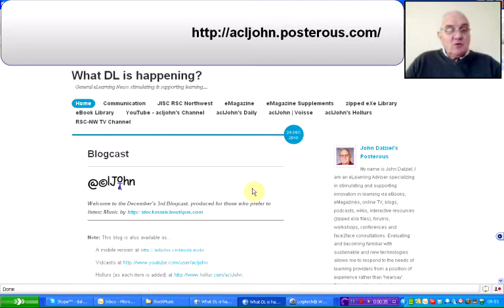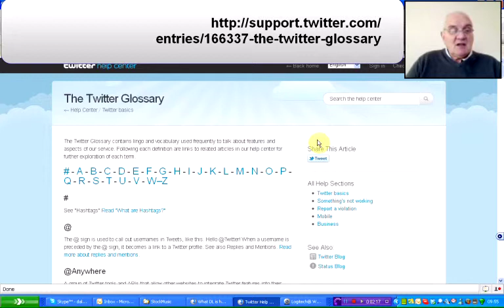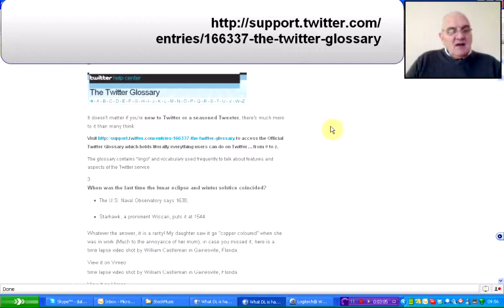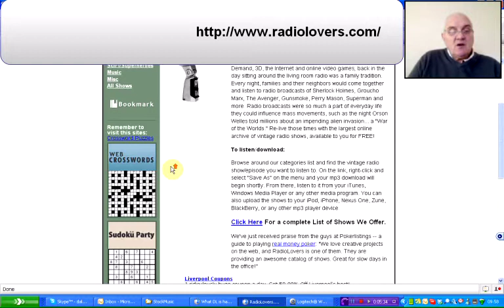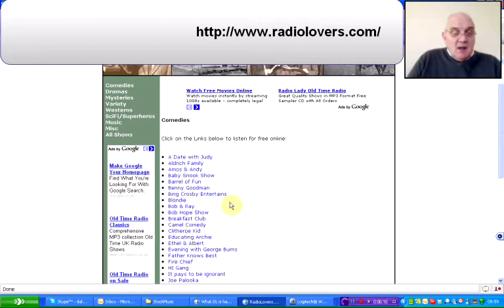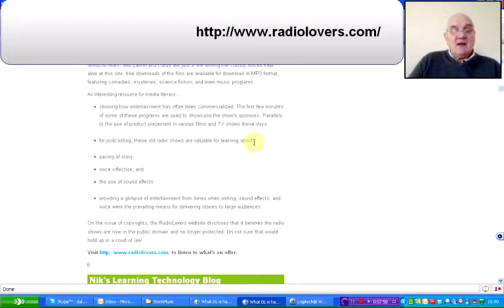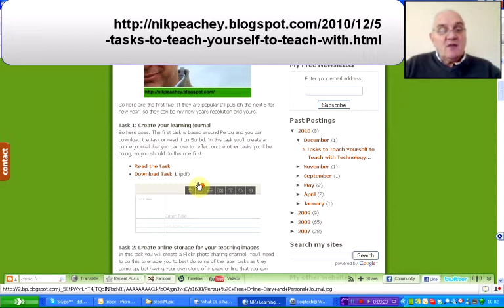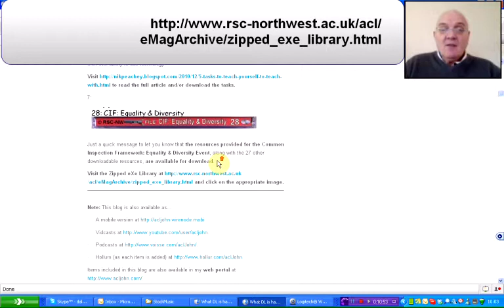aclJohn's 3rd Vidcast for December 2010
The 7 latest finds from eLearning Adviser John Dalziel; Don't let Facebook harm your career - Twitter Glossary - Lunar Eclipse - Invisible Worlds - RadioLovers - 5 Tasks to Teach Yourself to Teach with Technology - Equality & Diversity Resources